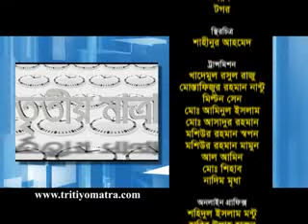Noor-e-Alam Siddique - Tritiyo Matra Episode 4467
Noor-e-Alam Siddiqui, Former MP & Leader of Shadhin Bangla Chhatro Songran Porishad participates in episode 4467 of Tritiyo Matra on 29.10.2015